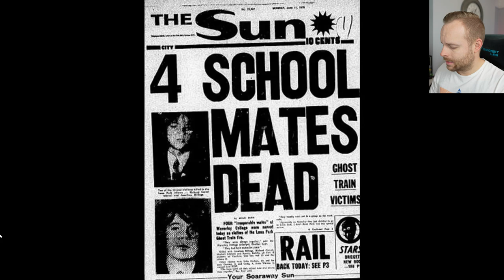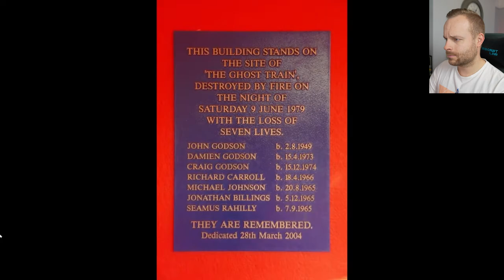Rob Reacts to... The Luna Park Ghost Train Fire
What really started the fire on the Ghost Train at Luna Park in 1979?